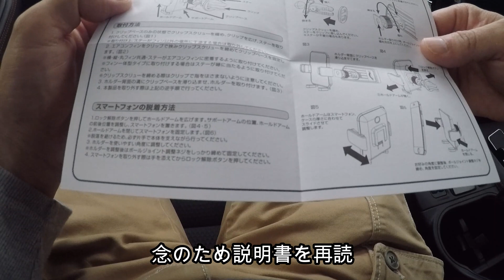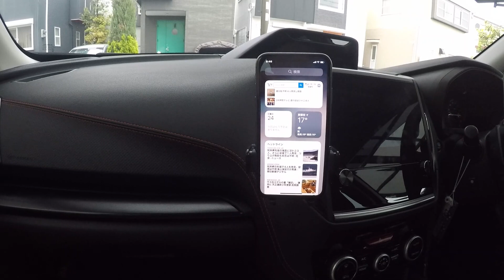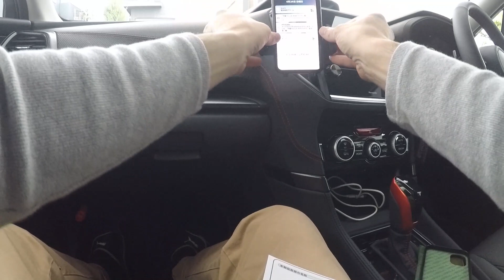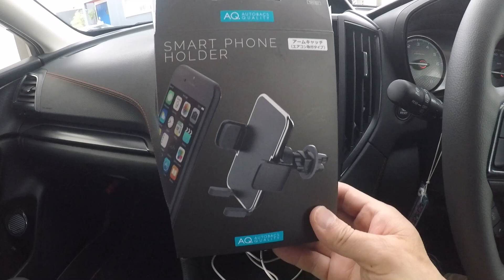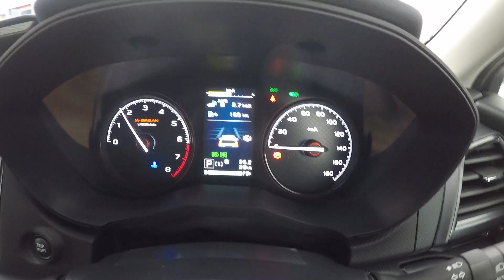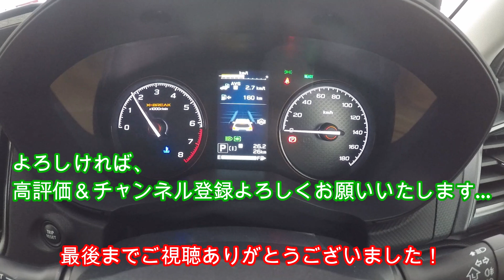スマホホルダー取付 スバル新型フォレスターD型X-BREAK おすすめ装備おすすめオプション 納車されたのでいろいろ取り付けていきます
納期3か月かかったスバル新型フォレスターD型X-BREAK！
これからいろいろ取り付けていきます。
今回はスマホホルダーです。

フォレスターX-BREAK購入時の見積額はいかほど？

新しい家族の一員として子ねこが加わりました！
【名前】ラピ Lapi
【猫種】マンチカン munchkin
【性別】女の子♀
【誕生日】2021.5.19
【毛色】シルバータビー＆ホワイト
【出生地】和歌山県
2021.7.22の生後64日目に我が家に三女として迎えいれて７人目の家族となりました！

愛車は【ミヤタグラベルロードE-BIKEロードレックス6180】
デイキャンプツーリング、サイクルチェアリングに活躍中。